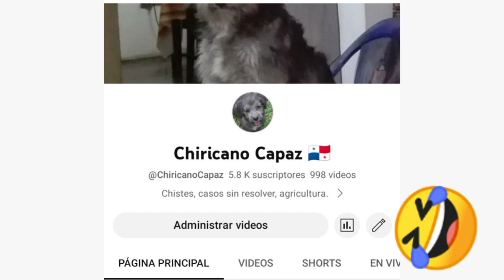chistes para Tianguis 2